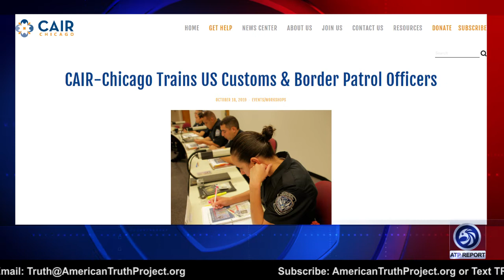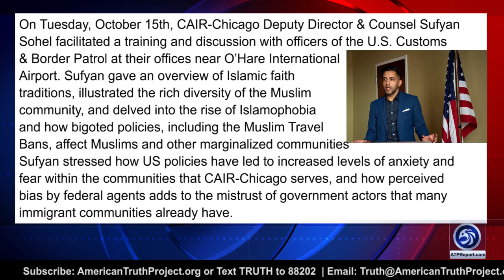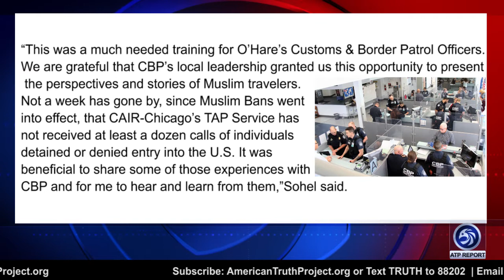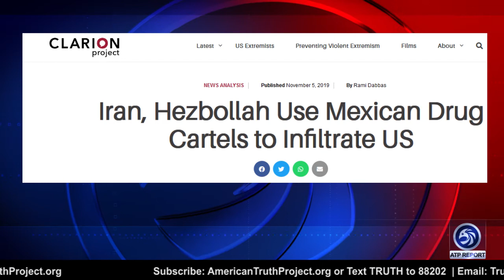Clare Lopez Proves Terror Group Working in U.S. Government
An ATP Report Production - In this episode of the ATP Report, Barry Nussbaum is live with Clare Lopez, VP Research & Analysis, Center for Security Policy. Barry & Clare discuss how the Council on American-Islamic Relations (CAIR) is now an appointee to train our U.S. Customs & Border Patrol Officers. How there are hundreds of offshoots of the Muslim Brotherhood already in the United States starting with the very first one Muslim Student Association (MSA), and they are already inside each of support pillars of society in this country.